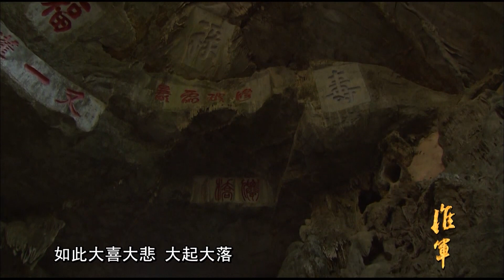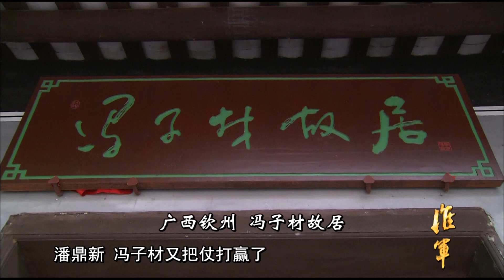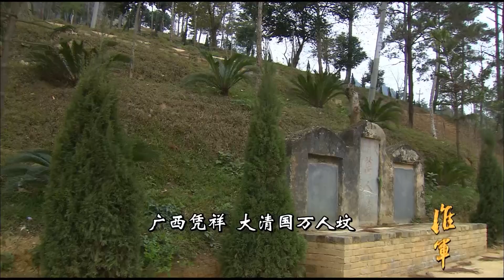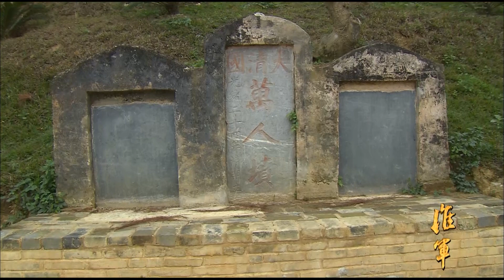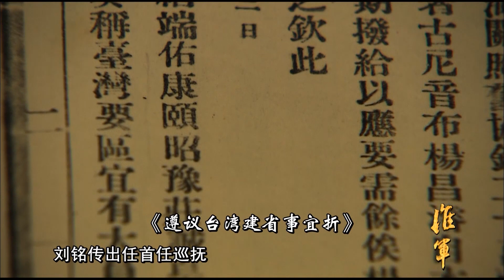《淮軍》在劉秉璋的督饬下，前線官兵進行了認真備戰